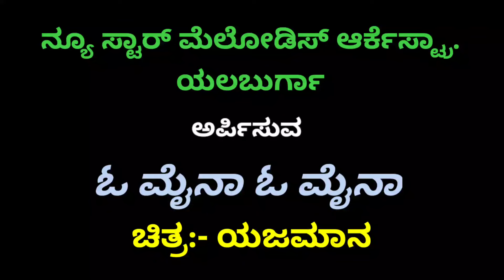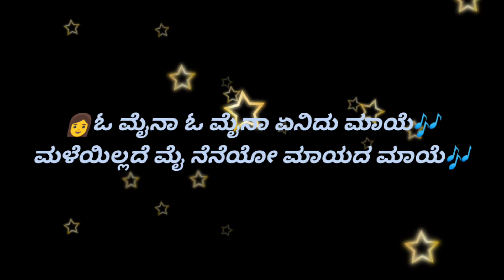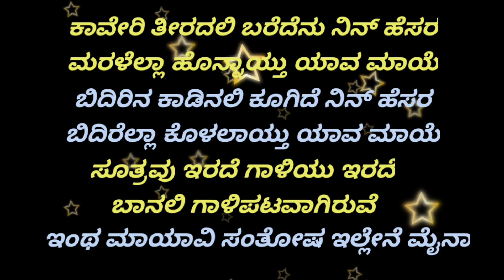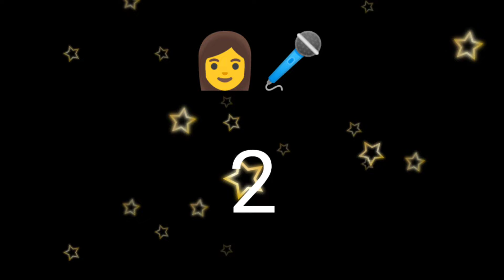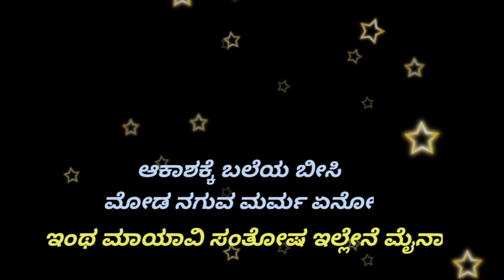O Maina O maina karaoke from the movie YAJAMAANA.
Beautiful melodious score from the movie YAJAMAANA...